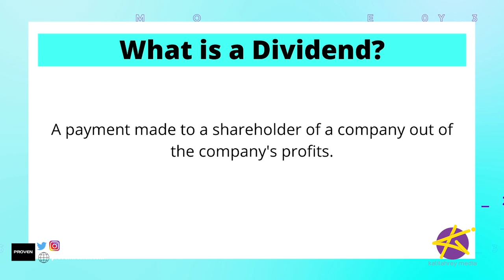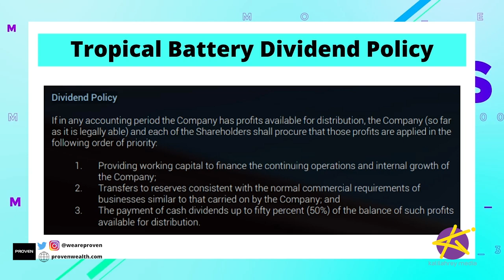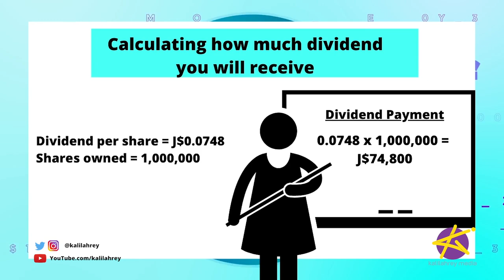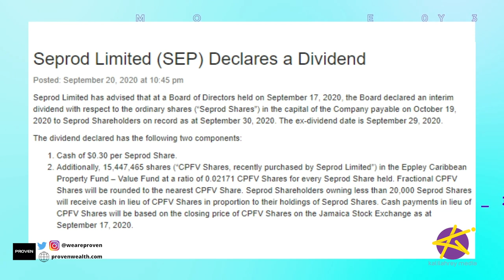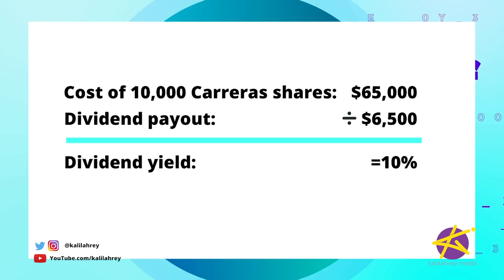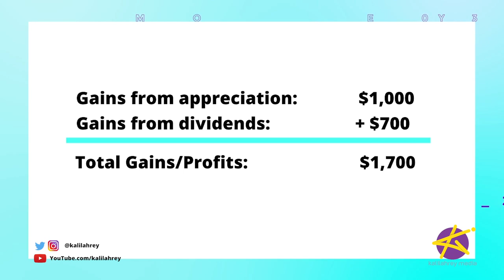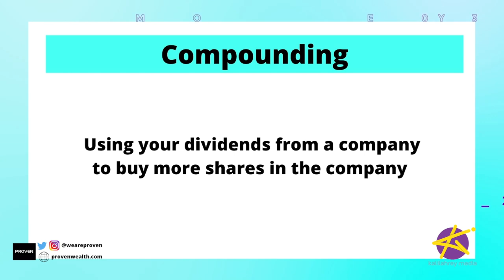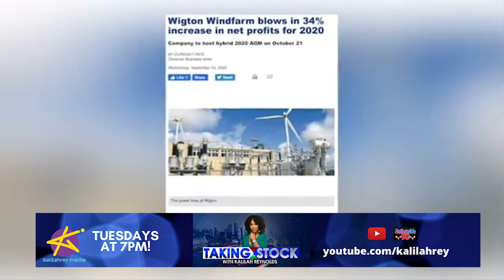MoneyMondaysJa - HOW TO MAKE MORE MONEY WITH DIVIDENDS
There are two reasons people invest in stocks. One is for increases in the stock price and the other is for dividends. So what are dividends and how does it work?
MoneyMondaysJa is a partnership with PROVEN Wealth Limited